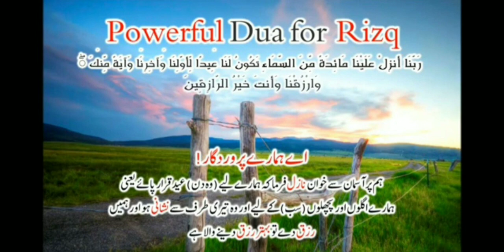Powerful dua for Rizq❤